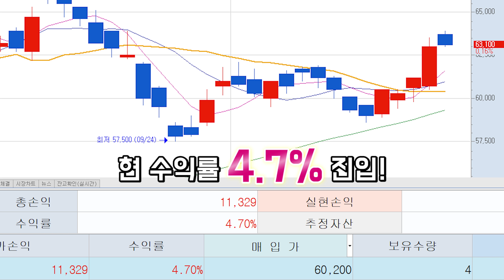주식초보자라면 반드시 알아야 할 중요한 것들! (feat. 주식공부법, 습관, 월급독립)